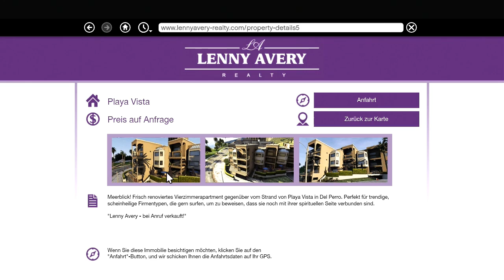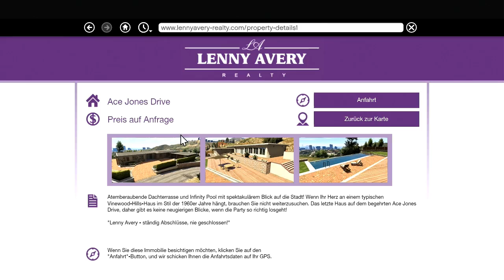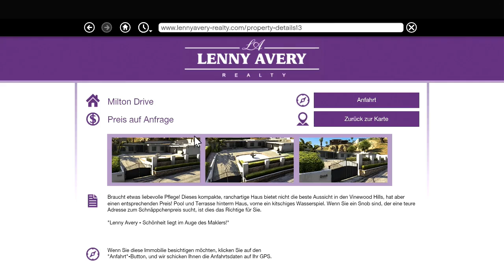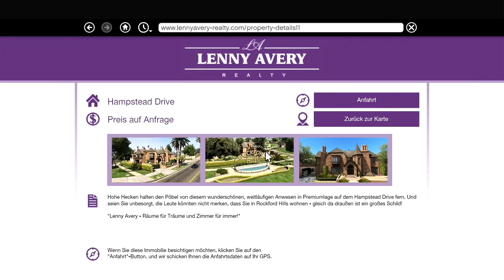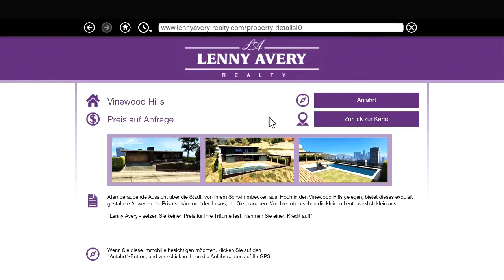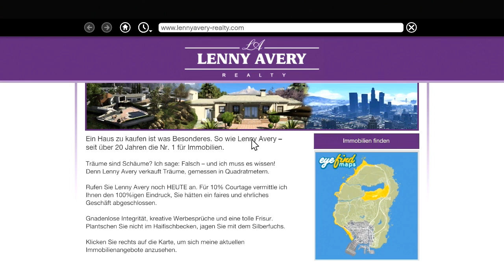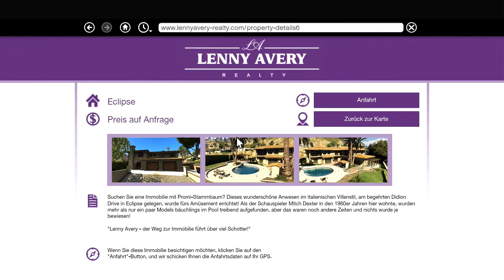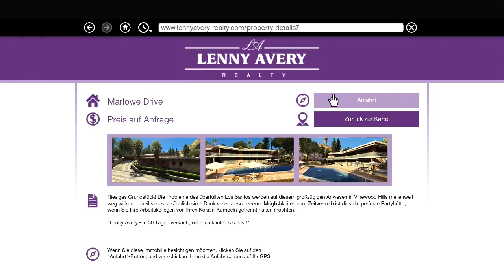Let's Play Grand Theft Auto V (GTA V) - #065 - Schilder zerstören [Deutsch/HD]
Heute bekommen wir die Aufgabe Schilder zu zerstören.